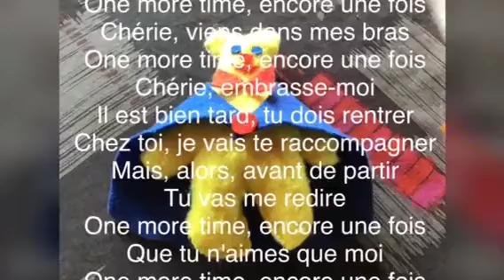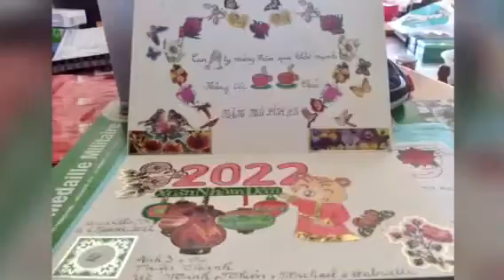Bon Vendredi 14 Janvier 2022 🍀❤️🌹One More Time (Johnny Hallyday)⭐️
🍀⭐️Bonne Année et Bonne Santé à tous. God Blessings ❤️🙏💝

Paroles de la chanson ONE MORE TIME ENCORE UNE FOIS par Johnny Hallyday :

One more time, encore une fois
Chérie, viens dans mes bras
Chérie, embrasse-moi
Je te tiens bien fort dans mes bras
Et j'entends ton cœur qui bat pour moi
Comme je voudrais retenir le temps
Le temps de nos vingt ans
Chérie, embrasse-moi
Pour un rien, on s'était fâchés
Pourtant ça ne pouvait pas durer
Partout je croyais te retrouver
Longtemps je t'ai cherchée
Chérie, embrasse-moi
Il est bien tard, tu dois rentrer
Chez toi, je vais te raccompagner
Mais, alors, avant de partir
Tu vas me redire
Que tu n'aimes que moi